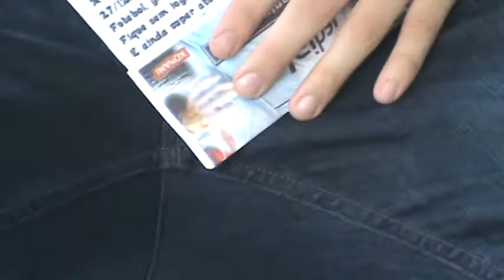Trabalho na casa do Leo Cobra - 2009